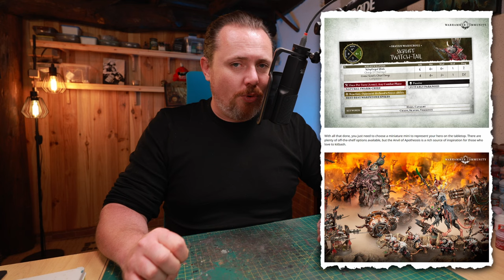Anvil of Apotheosis: The Ultimate Kitbashing Inspiration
Even GW says that the Anvil of Apotheosis is perfect for kitbashing your own heros/characters. So, I figured I could explain it to you and see if we can get some inspiration together.

Personally, I immediately saw a bunch of kitbashes materialising in front of me. Ultramarines on Chariots for example, or a Skaven corpse cart, how about a necromancer that isn't on foot, but riding a massive mount?

What are you looking forward to?